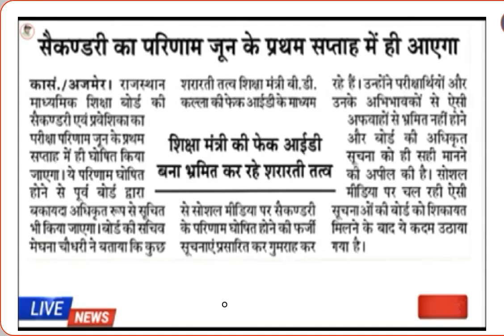class 10 results rbse class #10 class 10th results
class 10 results rbse class #10 class 10th results class 10th results date
results time results jari class 10th results date 2023 class 10th results check kre